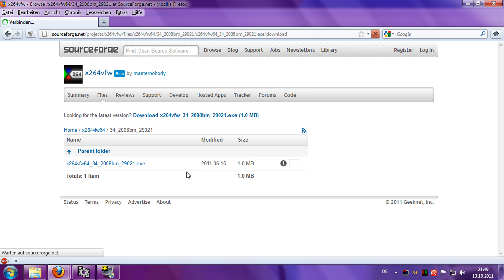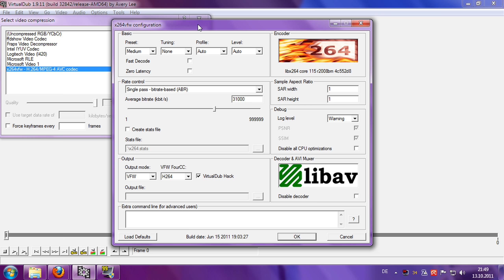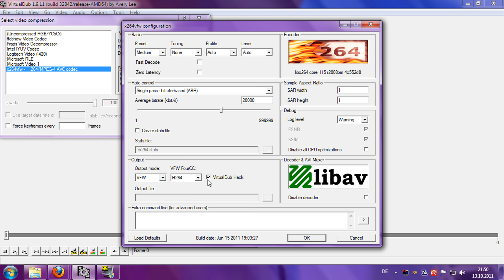Virtual Dub mit x264 / H.264 ausrüsten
In diesem Video wird gezeigt, wie es mit dem Videoschnittprogramm VirtualDub in Verbindung mit einem Interface für x264 möglich ist, Videos im H.264 Format zu exportieren. Dieses Format ist wesentlich besser für den Upload zu Youtube geeignet als viele andere Formate, da man bereits mit sehr niedrigen Bitraten ordentliche Ergebnisse erzielt.